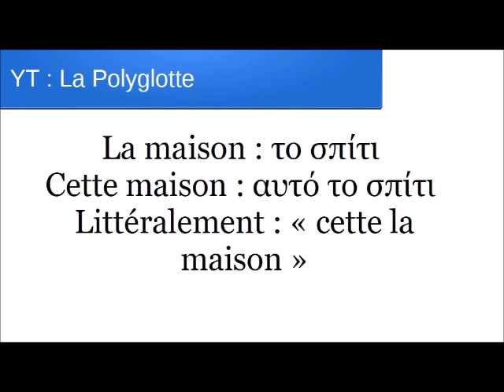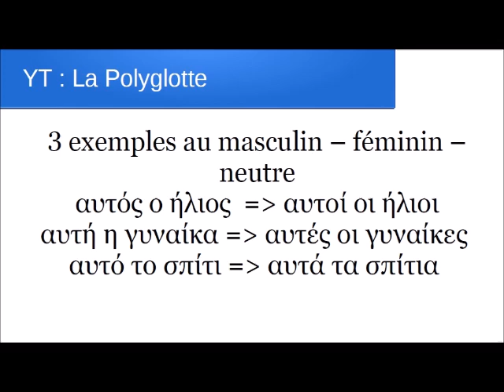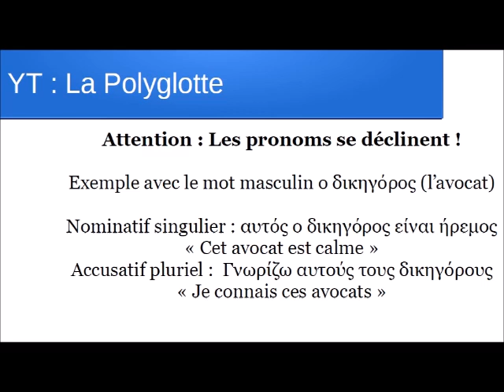Grec Moderne Leçon 10 - Les Pronoms Démonstratifs en Grec Moderne - Grec niveau Intermédiaire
Dans cette vidéo, je vous apprends comment utiliser les pronoms démonstratifs en grec (ces, cette etc..)
Voici les vidéos pour apprendre à décliner :